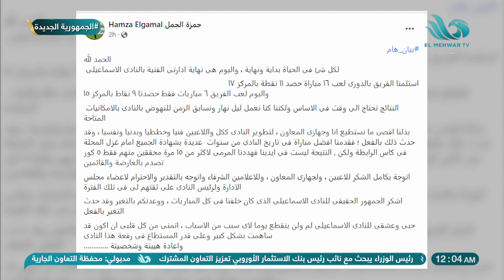تعليق صادم من ميدو بعد استقالة حمزة الجمل من تدريب الإسماعيلي